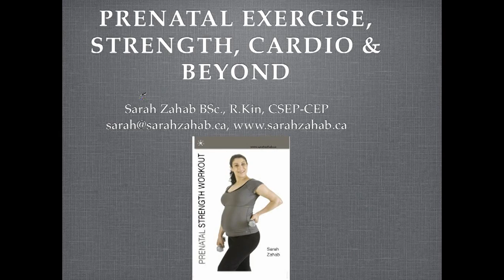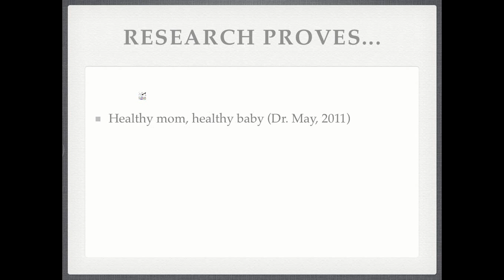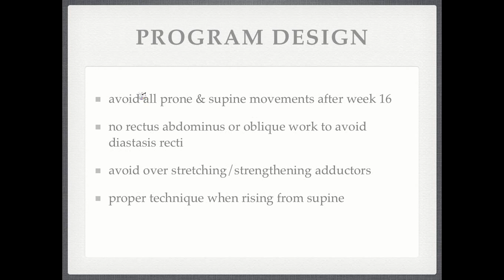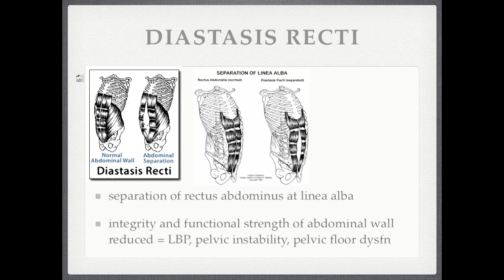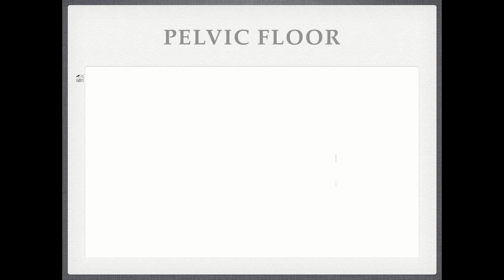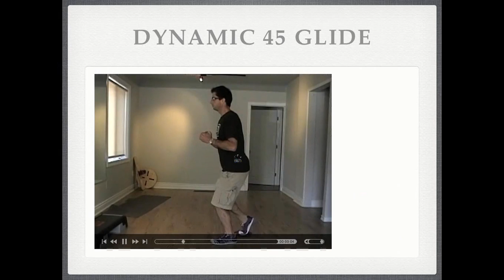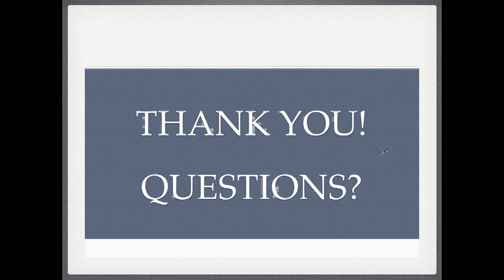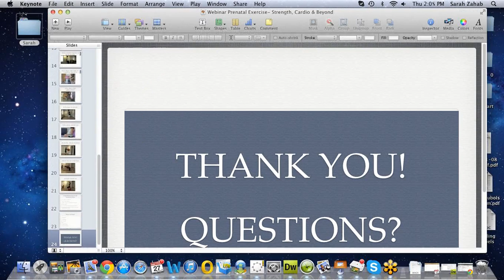Prenatal Exercise Strength, Cardio and Beyond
This webinar focuses on strength and cardiovascular exercises that are appropriate for the pregnant woman. Sarah touches on the physiological changes that occur during each trimester and appropriate exercises for each stage of pregnancy. Learn why the pregnant woman should never perform an abdominal crunch. Walk away with exercises that will increase functionality, improve posture and reduce back pain in your prenatal clients and group fitness participants. Canadian and American guidelines are covered as well as evidence-based literature supporting exercise during the prenatal period.

Sarah Zahab

Sarah is a kinesiologist, exercise physiologist, group fitness instructor, nationally ranked race walker, and former international fitness competitor, with over 15 years experience in the industry. She’s the co-owner of Continuum Fitness and Movement Performance in Ottawa, a personal coaching studio offering one-on-one training, group classes, and workshops. Sarah is the co-creator of the Elemental Workout® and has released a pre- and postnatal strength workout DVD.

Take care & stay fit!